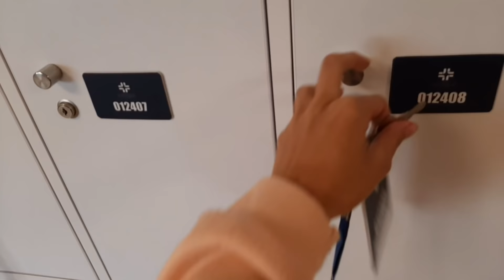¿Cómo es tener una quimioterapia? 💉🏥 Acompáñame 🤍 | Laura Suárez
Gracias por quedarte hasta el final del video, espero les guste mucho y que le den muchoooo amoooor

Los quiero 💜 Mil gracias por todo su amor y apoyo 🥰🥺

💫 Link de Facebook sobre el cáncer de estómago 💫

💫 Link de Instagram sobre cáncer de estómago 💫